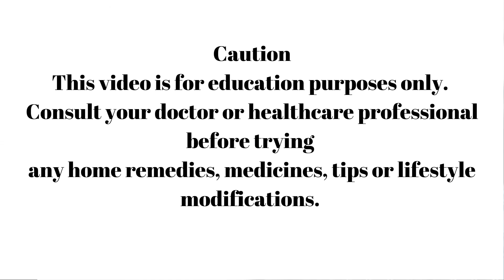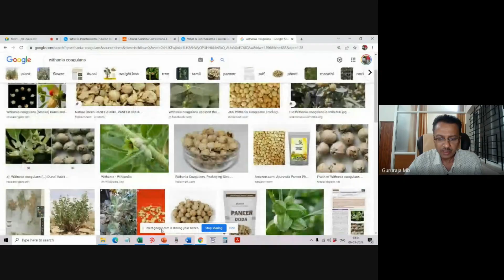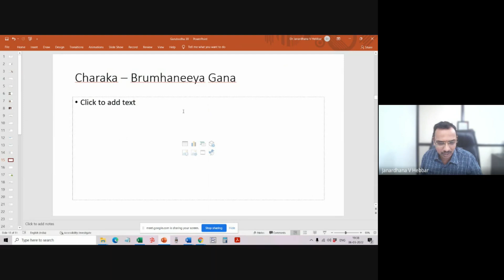Paneer Dodi in Cancer Treatment (Rishyagandha Plant)